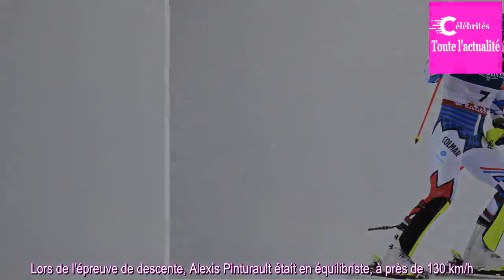Le skieur Alexis Pinturault, champion du monde du combiné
Lors de l'épreuve de descente, Alexis Pinturault était en équilibriste, à près de 130 km/h. Puis, au moment de l'épreuve du slalom, il a montré toute son agilité et sa technique. Il a été sacré champion du monde du combiné à Are en Suède, comme une démonstration de sa polyvalence. C'est une première...